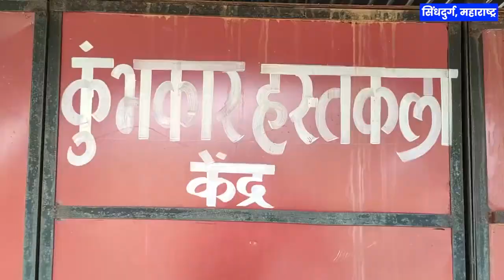WCR l पीएम विश्वकर्मा के तहत कौशल उन्नयन, बुनियादी कौशल प्रशिक्षण एवं कम ब्याज पर लोन की सुविधा